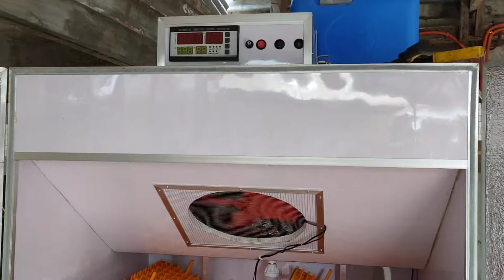1000 capacity egg incubator with hatcher